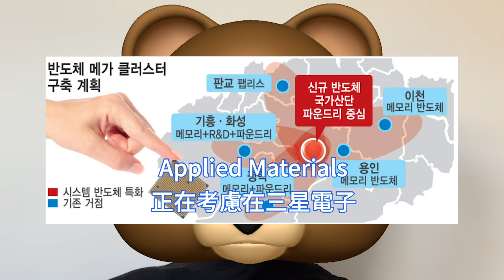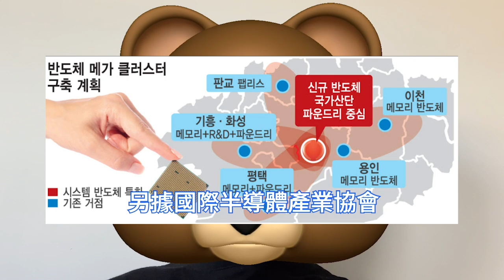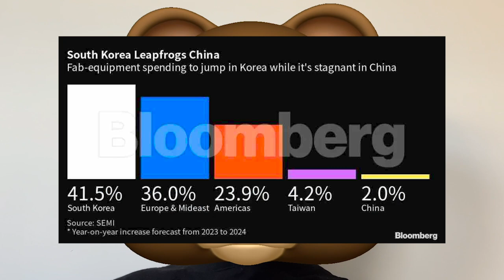極其強硬！三星狂拒晶片削減產量，不懼利潤潰崩虧爆。三星電子會長霸氣拍板，做出不減產的決定。記憶體業務拖累，第一季度業績或出現大幅虧損。韓國打造半導體巨型集群，IC製造設備2024年支出額超過中國。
全球半導體設備和零部件行業的領軍企業，正在擴大在韓國的生產和研發基地。據韓媒Business Korea報導，Applied Materials正在考慮在Lam Research研發中心所在地龍仁設立研發中心。

韓國有很大一部分記憶體晶片是在中國生產，隨著地緣加劇不確定性，使得韓國現在也計劃大幅擴大本國境內的半導體產能。比如韓國總統，要在首爾南部建立全球最大半導體生產基地。

據韓國《韓民族日報》報導，據悉，儘管利潤率不斷惡化，三星電子決定維持其不人為削減晶片產量的立場。三星會長李在鎔似乎仍堅持採取不人為減產策略。

三星電子